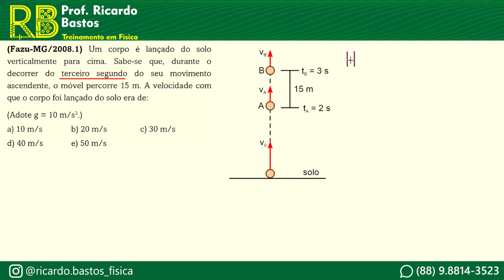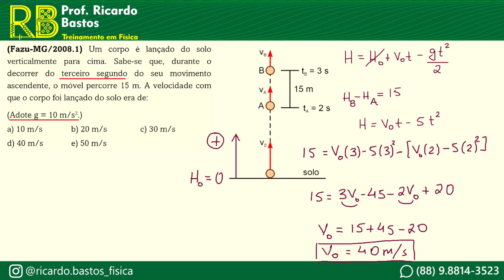Mackenzie | Um corpo é lançado do solo verticalmente para cima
Questão de lançamento vertical em alto nível.
Mackenzie | Um corpo é lançado do solo verticalmente para cima. Sabe-se que, durante o decorrer do terceiro segundo do seu movimento ascendente, o móvel percorre 15 m. A velocidade com que o corpo foi lançado do solo era de: (Adote g = 10 m/s2.)
a) 10 m/s b) 20 m/s c) 30 m/s
d) 40 m/s e) 50 m/s